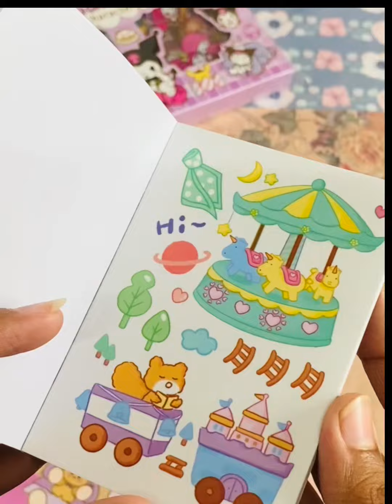New sticker books of my collection! ✨💜